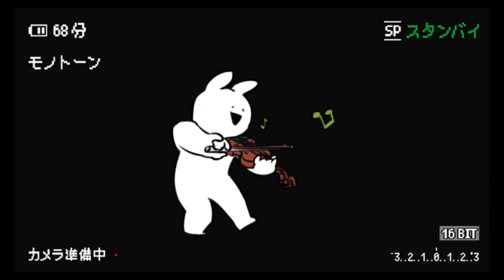【崩坏星穹铁道】2.0匹诺康尼战利品宝箱175个全收集！折纸小鸟60个！/[Honken Dome Railway] Collect all Pinoconi loot chests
大家好我是愛原神
歡迎來到我的頻道
今天我們要為大家帶來最新的
崩壞3寶箱攻略
接著我們傳送到白日夢酒店的夢境
來到鉑金客房
傳送了以後呢右轉往北邊看
這隻小鳥是第41隻
然後從西邊走出房間
出來以後呢右轉往北邊走
這個寶箱是第116
然後往地圖的南邊走
走到下一個房間
在中間這裡右轉
然後走下來左轉這個寶箱是第117
或許對你有用
接著走出來來到地圖中間
往天上看
中間有冒泡噴泉
在這上面這隻小鳥是第42
然後繼續往西北方向走到盡頭
在這張桌子上面這是第43
然後原路返回
首先往東邊走
上來以後呢右轉繼續再往南邊走
走上來以後呢再右轉來修一下鬧鐘
首先這條黃色的移到右上方
藍色的點一下
接著鏡子挪到右下角
這個寶箱是第118
完以後呢繼續往南邊走
首先來到中間點一下獲取
接著左轉往東邊走
走過來以後呢再左轉再往北邊
來到下一個房間
然後右轉往東南方向看
這個寶箱是第119
或許
看完以後呢
從右邊走進來先點一下回收
回收完成以後呢
走出來然後右轉往東北方向
關了以後呢再右轉一次
謹慎
這是一個打怪的寶箱
打完這裡是第120
也算是上品
然後還是先原路返回走出來
回到剛剛充能這個房間西南方向
然後點一下回收
回收以後呢再往東邊走
走過來左轉
這隻小鳥是第44
然後繼續再往西邊走
過來以後呢
再往西邊走一次
走過來以後呢
左轉這個寶箱是第121
然後旁邊這裡有個機關
大家記得按一下
方便後續直接過來
然後繼續再往西北方向走
走出來以後呢
再往地圖的南邊
在十字路口這裡
首先往東邊走
東邊這個寶箱是第122
然後順便開一個錨點
然後回頭再往西邊走
這邊走下來
首先右轉
打完這個怪
這是第123
也算是上品
然後左轉
在這張撞球桌上
這是第45制
然後打開地圖
傳送到白日夢酒店的夢境
來到夢境大堂
首先往西北方向
在這個沙發上面
這裡是第46
然後右轉
繞一圈這個寶箱是第124
或許對你有用
走過來然後左轉
在第二排沙發這裡
這個小鳥是第47
然後走下來
左轉往東北方向
這是第125
都歸你吧
接著再往西邊走
CBN這裡也是來修復鬧鐘
首先這一轉三下
然後鏡子向左邊挪
然後右邊這一根
這根也是轉三下
然後鏡子再往左邊挪
這個寶箱是第126
或許對你有用
然後也是先原路返回來
到中間然後繼續往北邊走
走出來以後呢
左轉
再往西邊
然後向右看
在這個吧台上面
這隻小鳥是第48
然後繼續往西邊走
走過來以後呢
右轉這裡有電梯
坐電梯下來以後呢
回頭這個寶箱是第127
或許對你有用
然後呢開個錨點
接著繼續往北邊走
在盡頭來修一下鬧鐘
首先這個藍色的旋轉一
下
接著這一根橘黃色點兩下
然後藍色這個也是點兩下
這個寶箱是第128
然後回頭從西邊這扇門走進來
進來以後呢
再繼續往西邊走
走上來以後呢
左轉上樓梯
然後再左轉
接著來拼一下拼圖
首先第一個放到右下角轉三下
然後第二個再放到左下角轉一下
第三個放到下面轉一下
最後一個放到右上角
這個寶箱是第129
然後原路返回
首先往北邊走
走上來以後呢
再右轉這邊是第130
都歸你吧